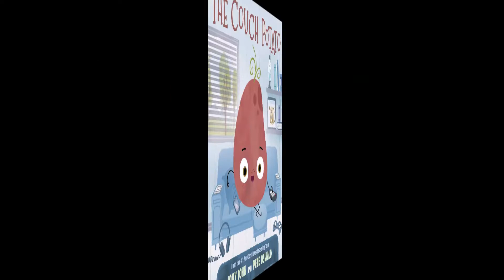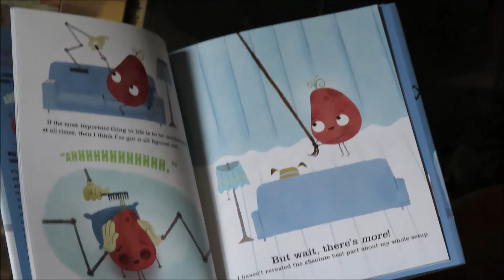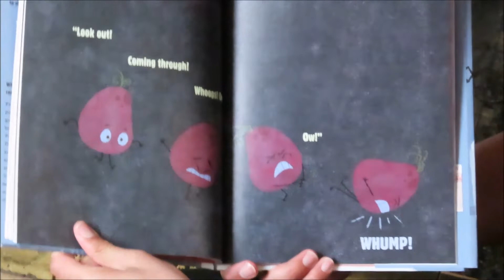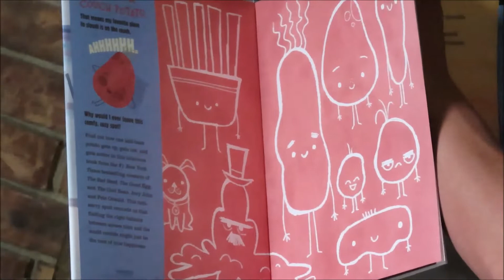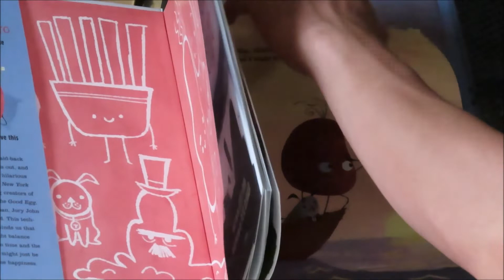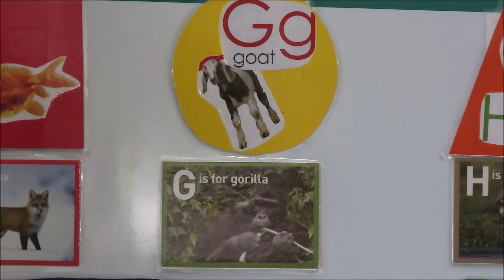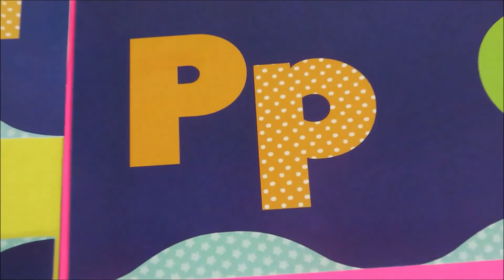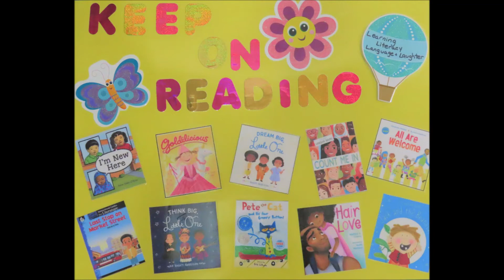Story Time 20210413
Story Time for Tuesday 13 April 2021, Head Start Class #3, Hazel Park